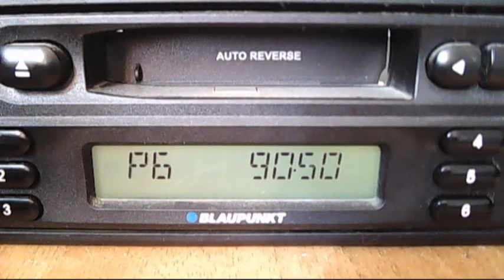fm dx troposcatters trt1 izmit 13:40